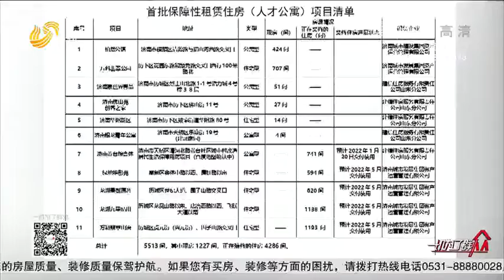the first talent apartments are ready in Jinan